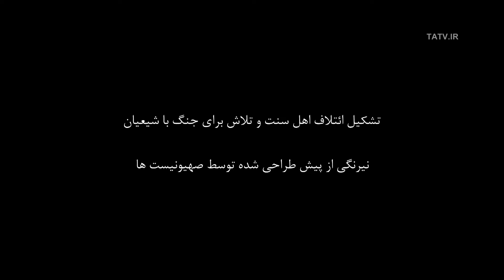اردوغان و طراحی های صهیونیست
اردوغان و طراحی های صهیونیست | ویدئو های بیشتر در TATV.IR